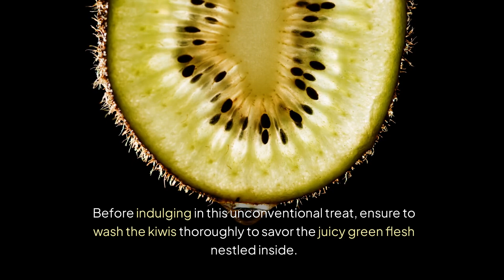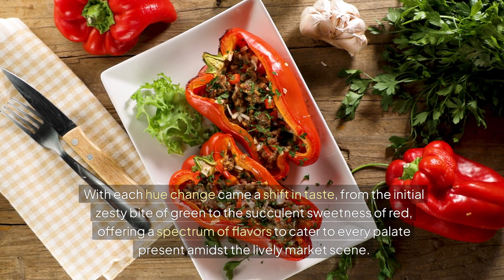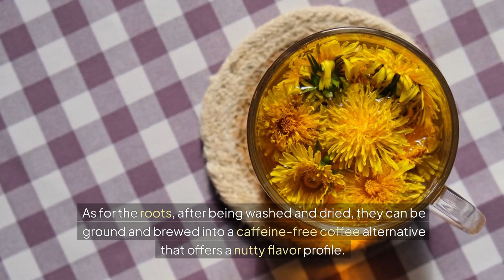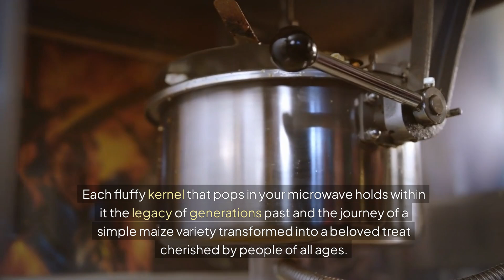5 Crazy Food Facts You Won't Believe!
🍿🌍 Get ready for some mind-blowing food facts that you won’t believe! In today’s video, we’re diving into five crazy and fascinating facts about some of your favorite foods, from the wild world of pufferfish to the ancient roots of popcorn. You won’t look at these foods the same way again!

Here’s what we’ll cover:
-The surprising nutrients hidden in kiwi skins 🥝
-How the color of bell peppers reveals their flavor evolution 🌶️
-Dandelions: Edible plants with incredible health benefits 🌼
-The deadly secret behind Japan’s revered pufferfish dish 🐡
-Popcorn’s ancient history, dating back over 9,000 years 🍿

If you love discovering fun and quirky facts about the foods you eat, this video is for you!